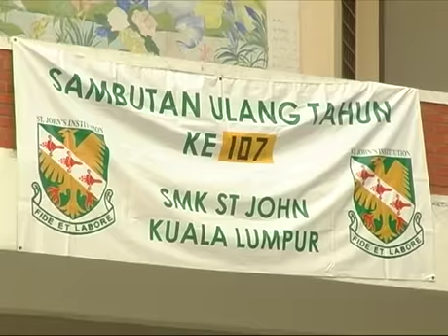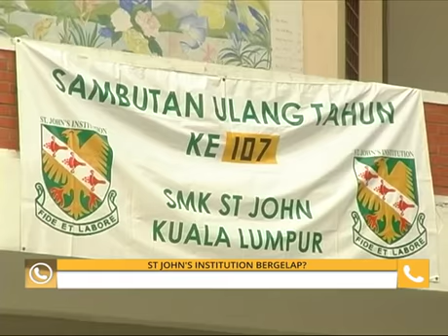St John's Institution bergelap?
Sekolah Menengah St John Kuala Lumpur atau St John’s Institution di Bukit Nanas, kini menghadapi situasi yang agak kritikal. di mana sekolah ini mempunyai tunggakan bil elektrik oleh TNB melebihi RM200 ribu.